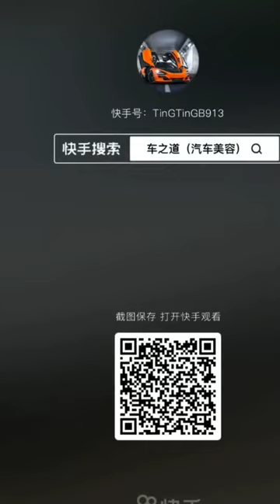car spre video 😱